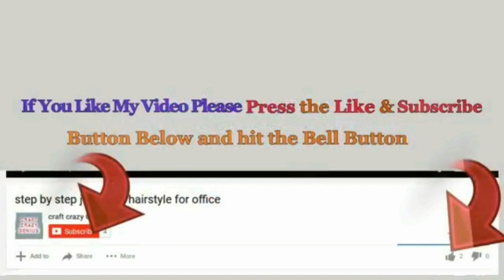jhumar/Door Hanging made with Paper at Home| Jhumar craft idea| DIY Room Decor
Hello viewers!
This is A Beautiful decoration ideas for your home.

- Colored Paper
- needle & thread
- Cardboard
- Glue